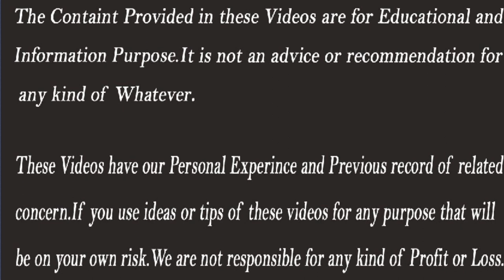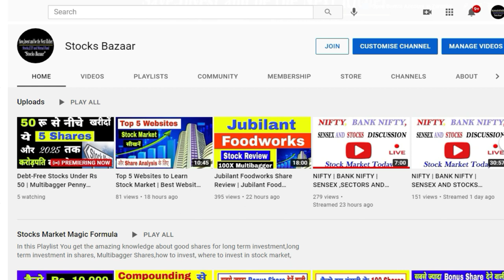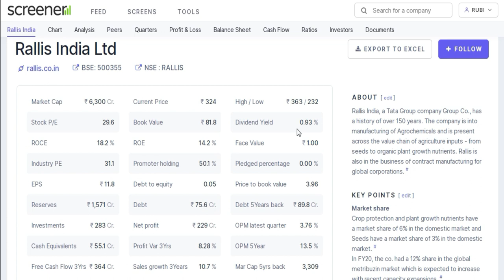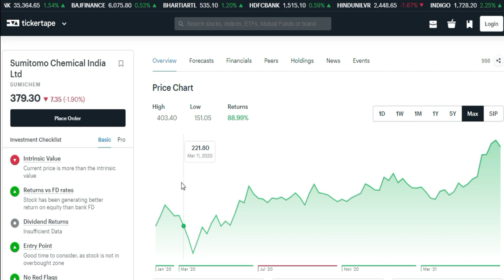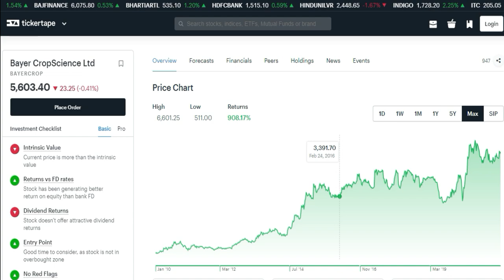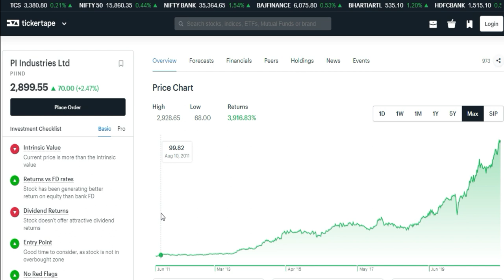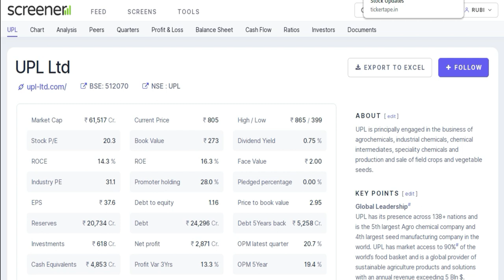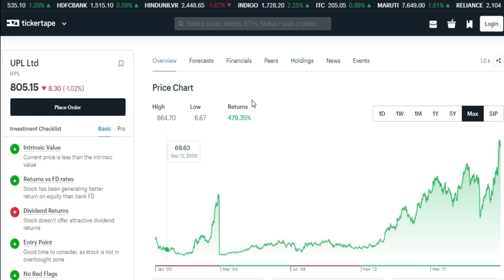Top 5 Agrochemical Companies | Best Agro Chemical Stocks | Stocks Bazaar